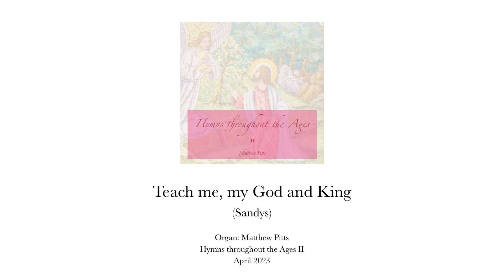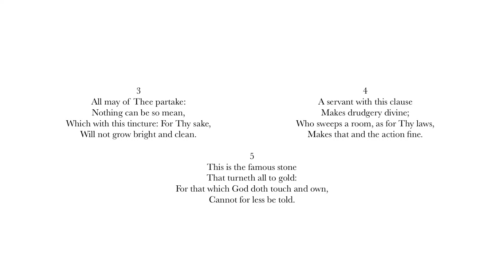Teach me, my God and King (Sandys)